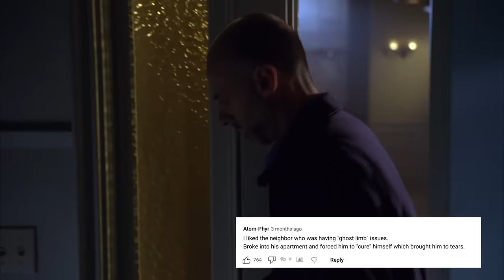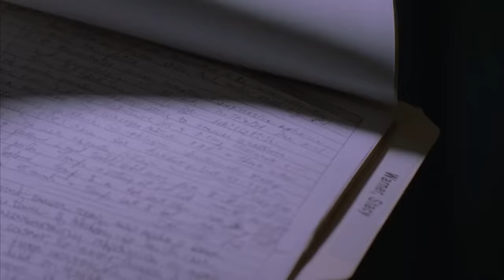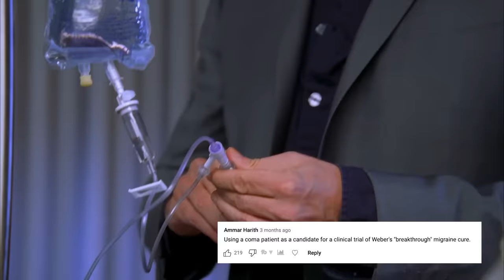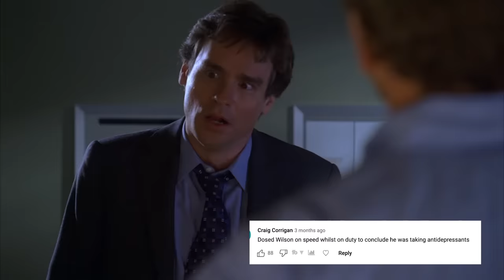11 Minutes of House Having ZERO Ethics | House M.D..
A compilation of ALL of House's top unethical moments CHOSEN BY YOU!